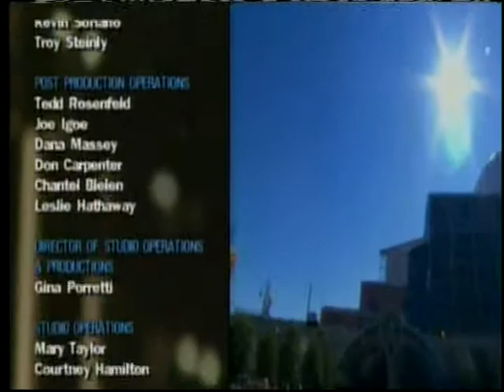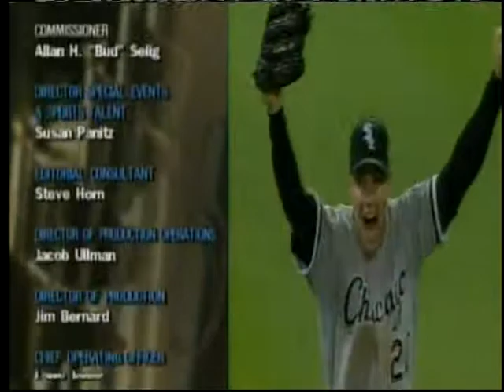FOX Sports 2005 World Series Game 4 Ending Chicago VS Houston PART 2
Fox Sports Broadcast of 2005 World Series clinching moment and complete post game show.

2005 World Series Champion Chicago White Sox.